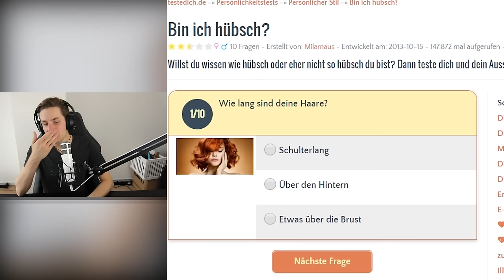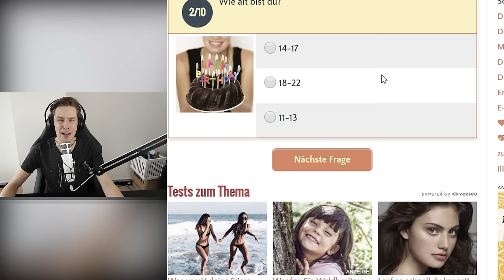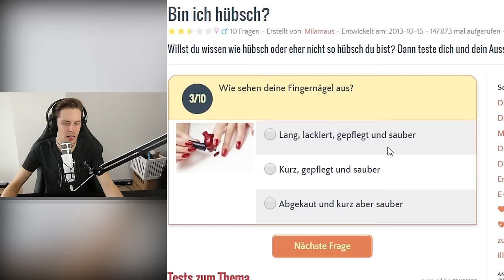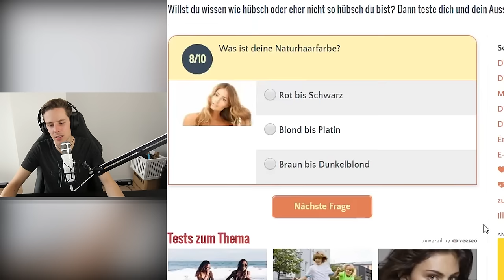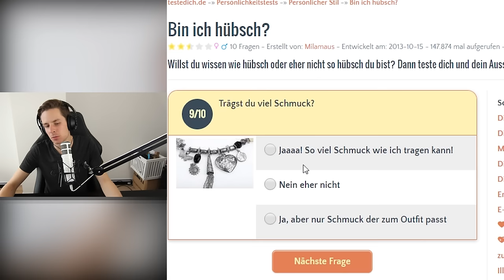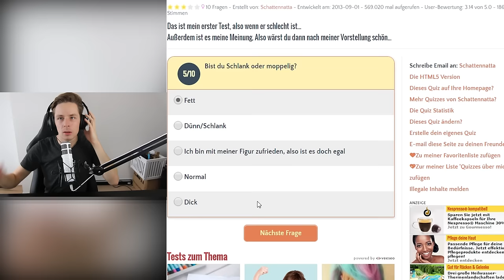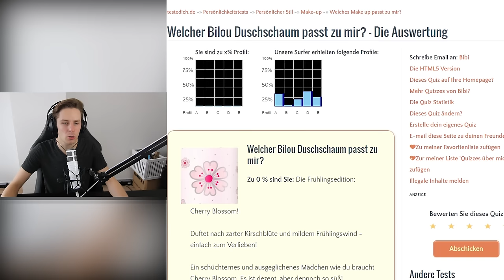WIE HÄSSLICH BIN ICH?